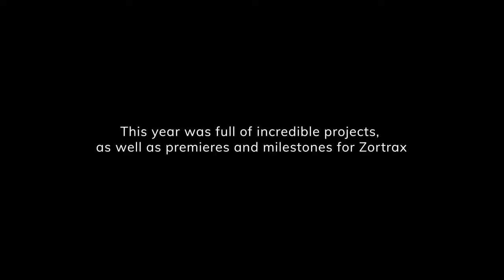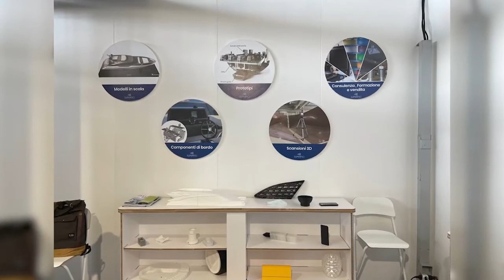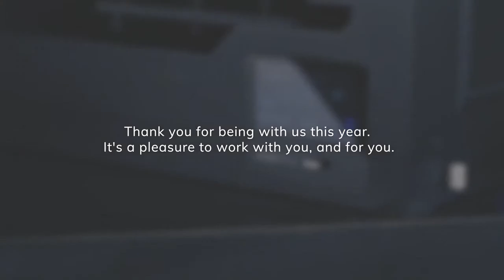Zortrax Highlights of 2021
Highlights of the successful 2021 for Zortrax 3D printers!! Expect even more in 2022!!